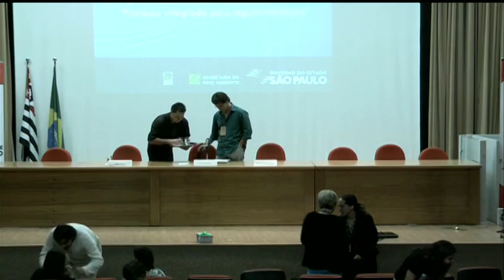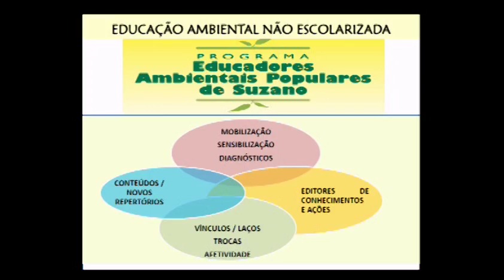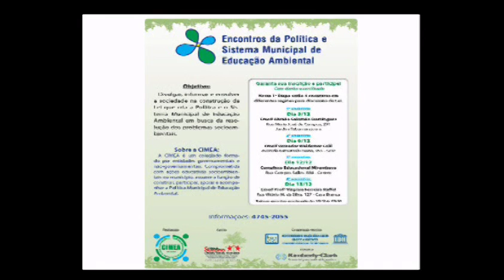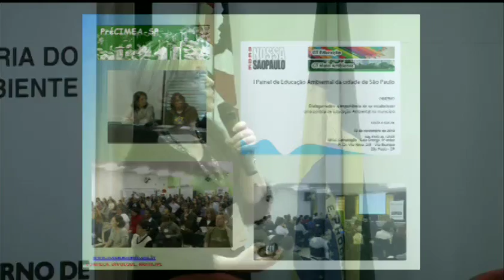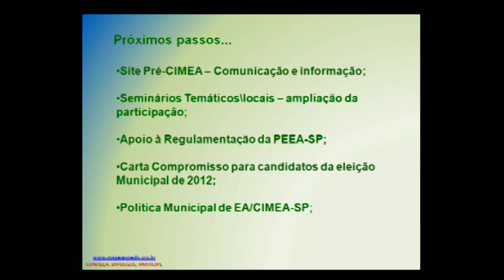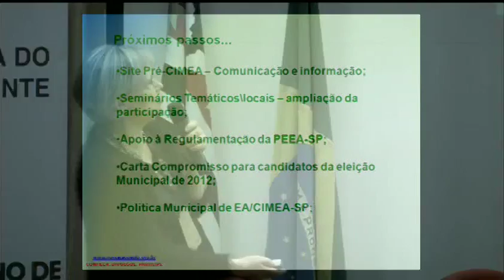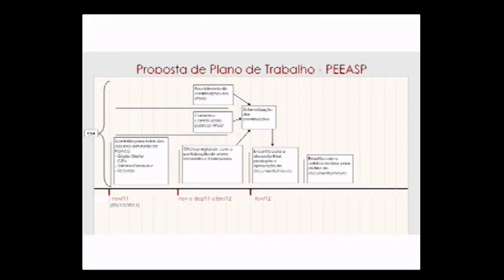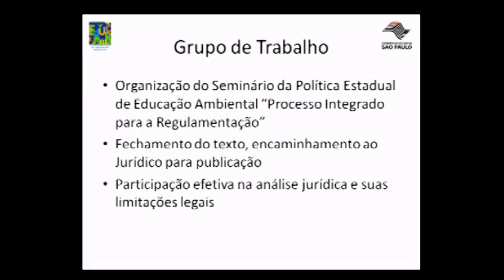Semináro da Política stadual de Educação Ambiental parte 3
Discussão em torno da regulamentação da Política Estadual de Educação Ambiental.